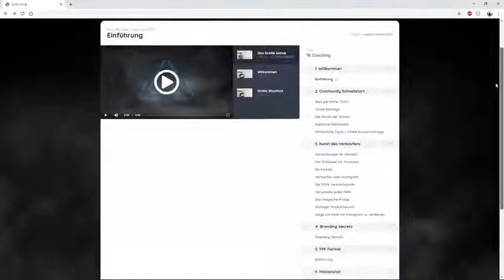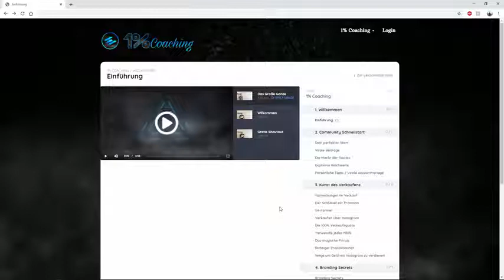Mit Instagram 50 Euro pro Tag verdienen!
Verdiene als Teil der 1% langfristig und seriös täglich 50€ mit Instagram!